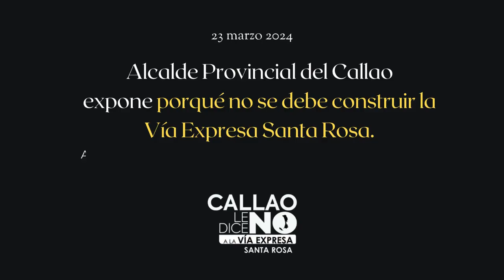|Alcalde Provincial del Callao, Pedro Spadaro: La Vía Expresa Santa Rosa NO ES NECESARIA. |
En este video recopilamos las declaraciones del Alcalde Provincial del Callao, Pedro Spadaro respecto a la Vía Expresa Santa Rosa.

En 2023 objetaron la obra ante el MTC.
En 2024 es aun más claro: "La Vía Expresa Santa Rosa no es necesaria para ser ejecutada en nuestra provincia porque no es utilitaria para el Callao y para los chalacos."

La Vía Expresa Santa Rosa es una obra inútil que solo significa degrado, retraso, sub desarrollo y pérdidas para Callao y el Perú.

No a la Vía Expresa Santa Rosa.